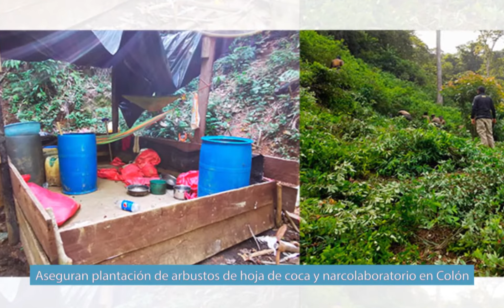Las noticias más vistas de hoy viernes 15 de octubre del 2021